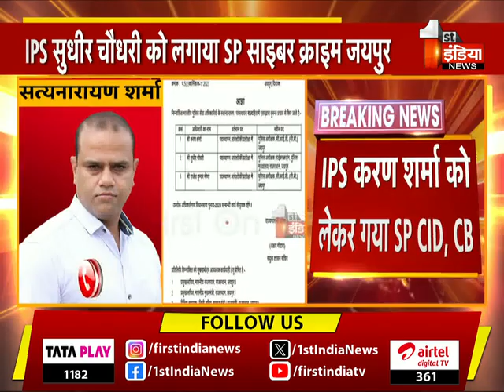IPS Transfer: 3 IPS अफसरों के तबादले | Rajasthan News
About this Video:

3 IPS अफसरों के तबादले
IPS करण शर्मा को लगाया पुलिस अधीक्षक CID-CB जयपुर
IPS सुधीर चौधरी को लगाया SP साइबर क्राइम जयपुर
IPS राजेश कुमार मीणा- पुलिस अधीक्षक CID-CB जयपुर | 03 November 2023